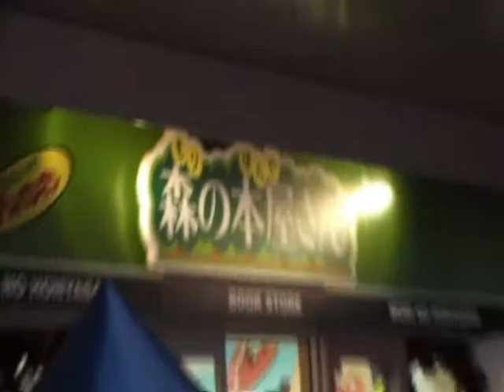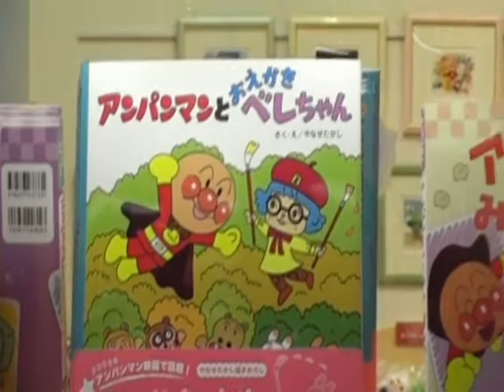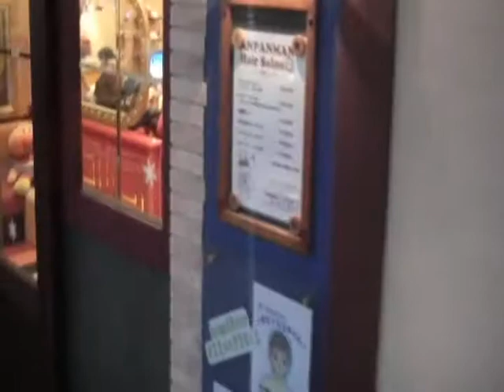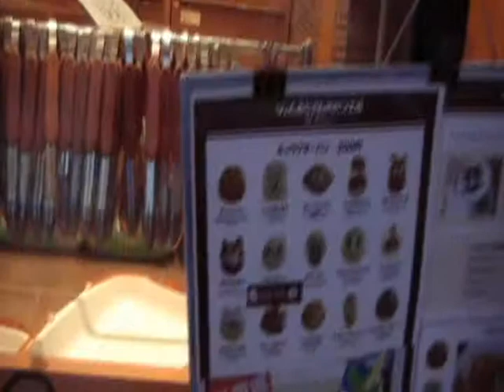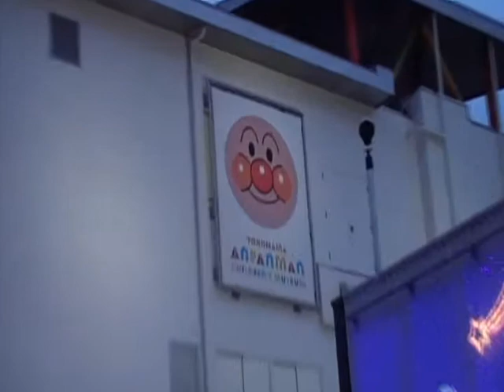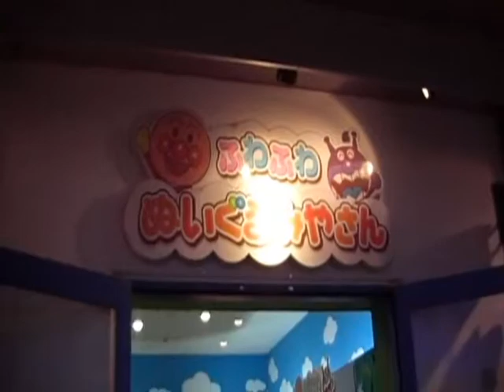Anpanman Children Museum Yokohama (Exterior)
El Anpanman Children Museum se ubica en el puerto de Yokohama.
Mas k museo es un lugar lleno de tiendas y atracciones para niños menores de 10 años alusivas al superheroe nipon.

ANPANMAN es un personaje para niños creado a finales de los 60`s en Japon y k continua vigente en la actualidad.
En realidad es un hombre con una cabeza de PAN rellena de mermelada jeje

El anime esta hecho completamente para niños y trata de la lucha de este heroe y sus amigos contra su archienemigo BAIKINMAN lider de los VIRUS(el morado).

Aunke no tengas niños el lugar es muy interesante y atractivo por contar con articulos unikos y de excelente calidad k no enkuentras en otro lado de JAPON.

Realmente vale la pena pasar x ahi no esta tan lejos de la estacion principal de tren d Yokohama y el lugar resulta muy interesane.

ANPANMAN es todo un icono en JAPON, comparable con ASTROBOY , DORAEMON o Godzilla
En AMERIKA se le conoce muy poko.